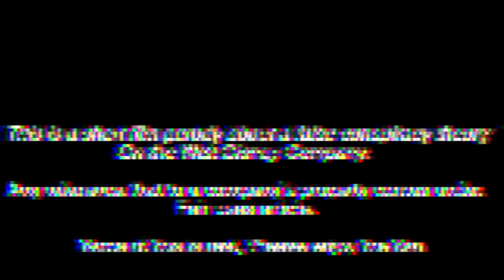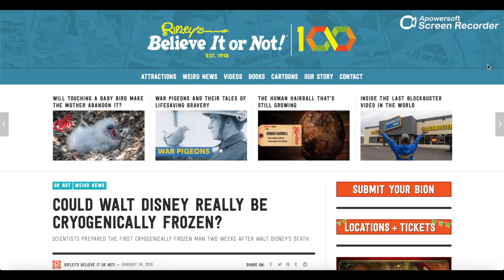Mystery of Walt Disney (Final Submission)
This is created by Rhys Overthrow for his Year 2 Fmp